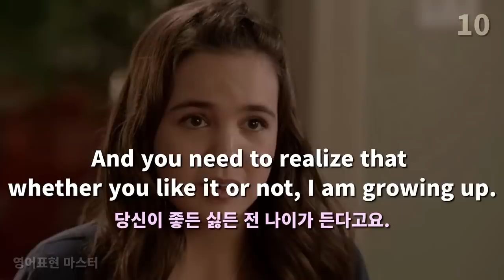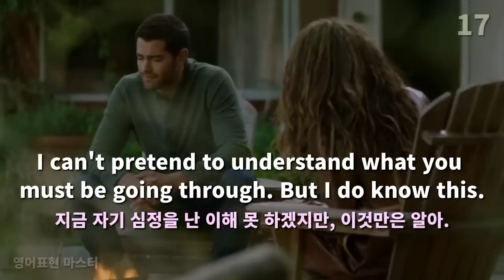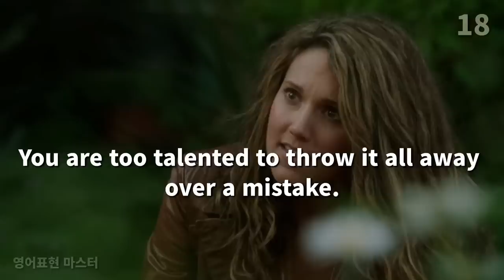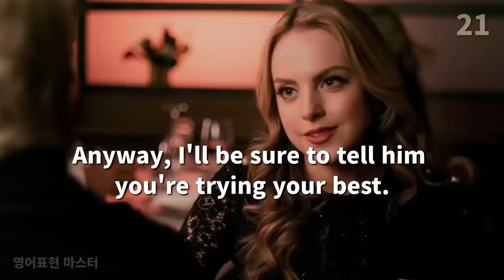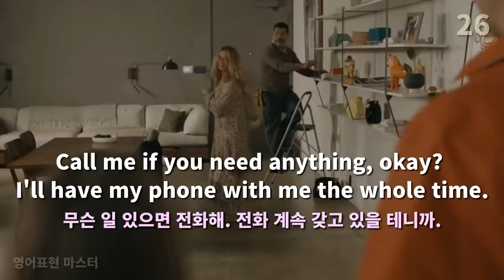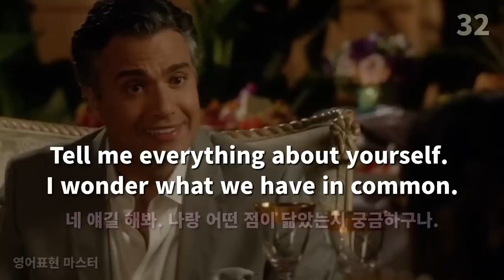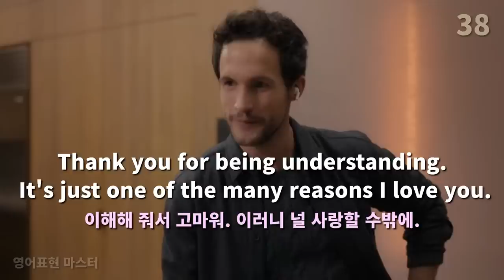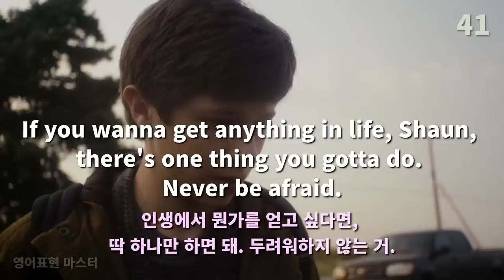영어가 쉬워지는 미드영어 장면 25편, 유용한 미드영어 보다보면 영어 자신감이 생겨요